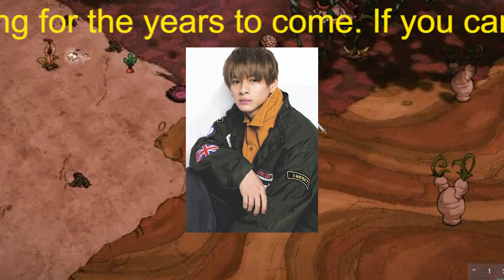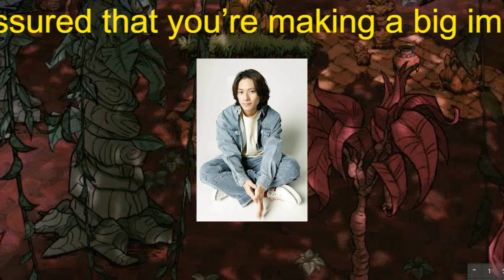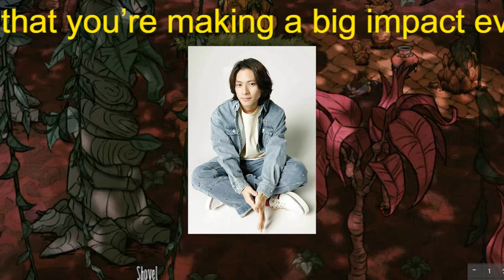【平野紫耀】King & Princeが5人体制で最後の『Mステ』「シンデレラガール」を含む2曲を披露「初心に戻った気持ちで」 SnowManは最新アルバムから2曲をパフォーマンス